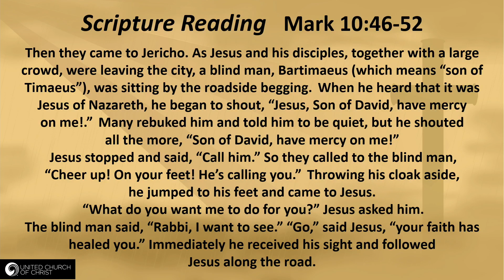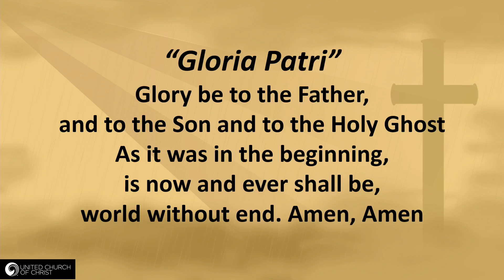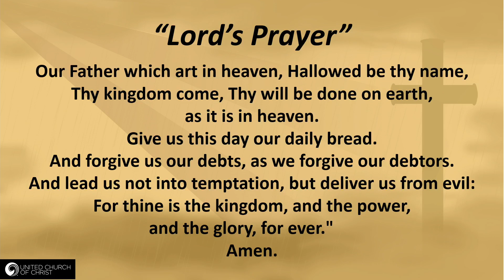October 27, 2024. Sunday Worship.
"People Pestering Jesus"